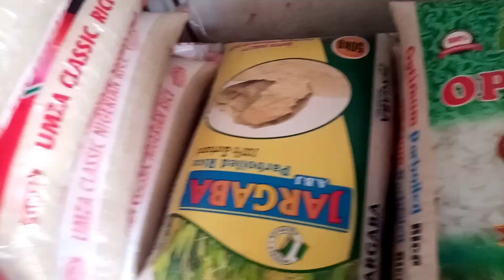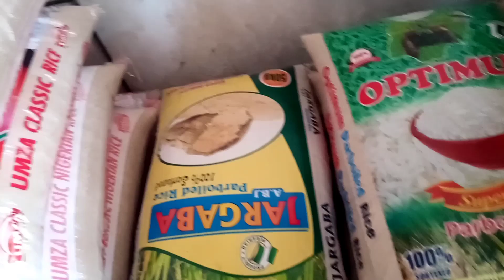Preparation for my brother's wedding| BUY and COOK with us PART 1